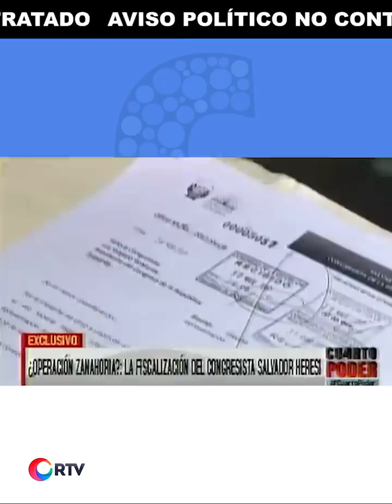Boto informado: Salvador Heresi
BotoInformado o VotoInformado |El ‘hermanito’ César Hinostroza está dentro de sus contactos. Curwen nos explica por qué el exppkausa y actual vicepresidente de la Comisión Permanente, Salvador Heresi, merece de nuevo su curul.